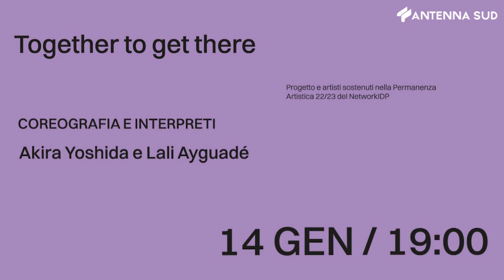22 novembre 2023 - Bitonto - danza, torna il cartellone de 'L'arte dello spettatore'